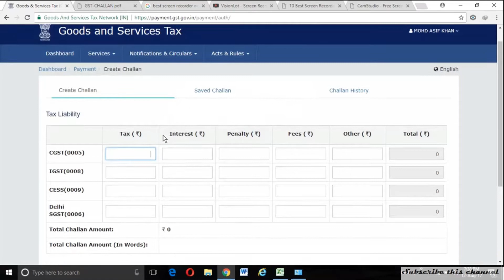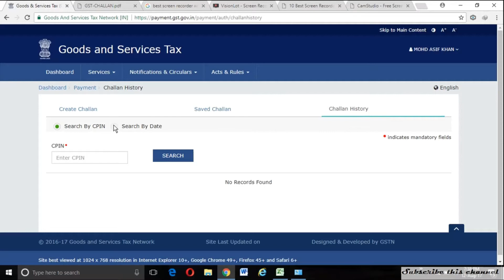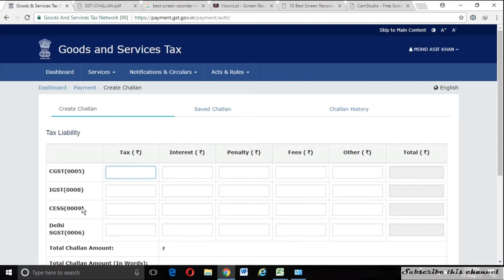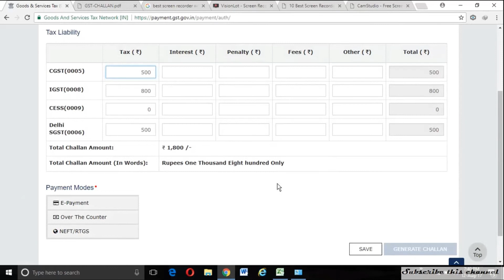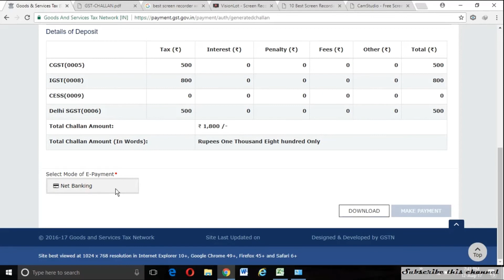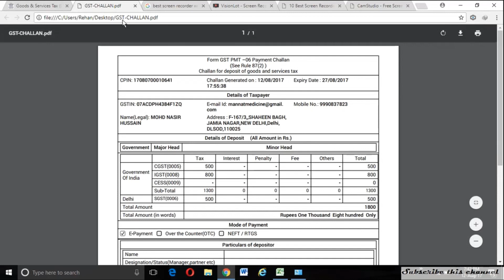GST Payment Challan - How to Pay Challan at GST Portal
How to Pay Challan at GST Portal - Net banking. Enter details then click login. Click Create Challan. Fill Tax Liability then Click Save Button. It shows Challan Successfully Saved. Click Saved Challan for check. Click Edit the challan. Click E- Payment and then click generate challan.

The online payment of GST through GST Payment Challan has made tax payment easy as well as brought about increased transparency. Therefore, there is a proper process for the online payment of GST via the common portal. Accordingly,  you have access to three electronic ledgers for the payment of GST as a registered taxpayer. These include:

The Electronic Liability Ledger
Electronic Credit Ledger and
The Electronic Cash Ledger

Electronic liability register maintains all your liabilities under GST as a taxable person . It reflects the amount of tax due, interest, penalty, late fee or any other amount that you have to pay on the common portal. Thus, your Electronic Liability Register gets debited when you pay any amount of demand or any other amount as a registered person.

On the other hand, Electronic Credit ledger showcases the amount of Input Tax Credit available to you as a registered taxpayer. Thus, the amount available in the electronic credit ledger is utilized in making payments towards your outward tax liability as a registered taxpayer. Hence, your Electronic Credit Ledger gets credited with every claim of input tax credit that you are eligible for claiming as a registered tax payer.

Further, your Electronic Cash Ledger gets credited when any amount of deposit is made on the GST portal. Thus, cash available in your Electronic Cash Ledger is used to pay any amount of tax due, interest , penalty, late fee or any other amount payable. Therefore, amount deposited on GST portal is credited to the Electronic Cash Ledger.